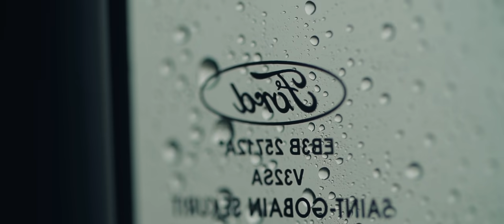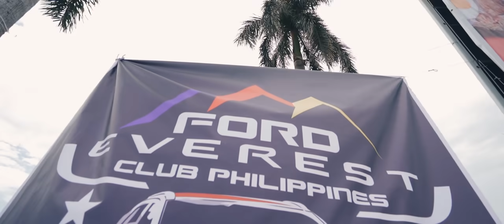Proud to Own: How the Ford Everest is bringing people together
Car clubs are bound together by a common passion for automobiles. Some start out as a group of friends who hang out at car shows and car meets. Some are brought together by an enthusiasm for car audio, motorsport, or off-roading. Some are driven by a common type of vehicle like sports cars, be it vintage or modern.

But today's most active car clubs are often bound together by their passion for a particular model, swapping stories about how they take care of it, how they modify it, and how they drive it. That's their common bond, the campfire they all gather around and swap stories.

For one club, that campfire, that unifying force, is the Ford Everest.